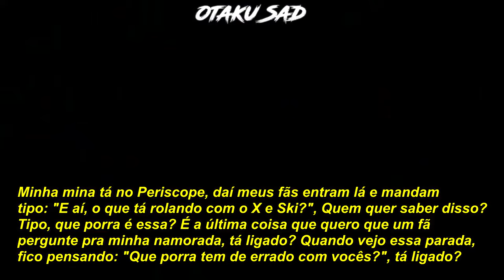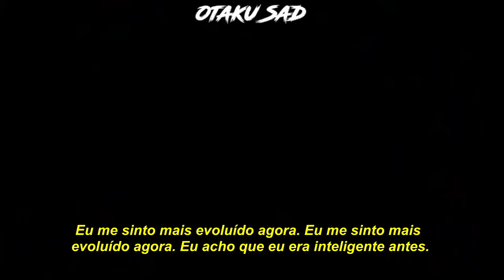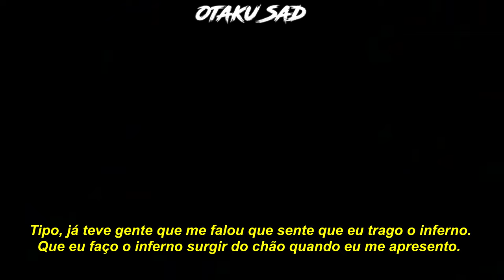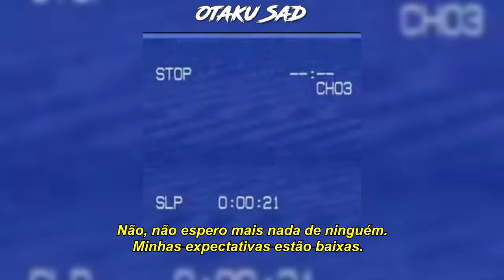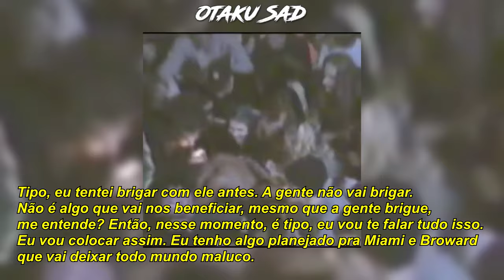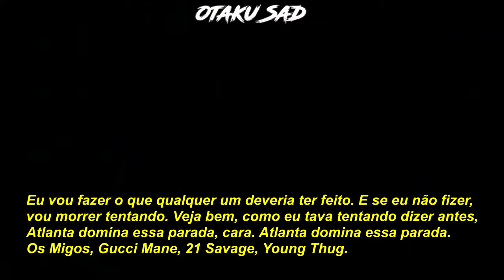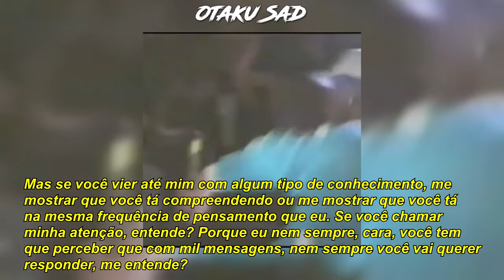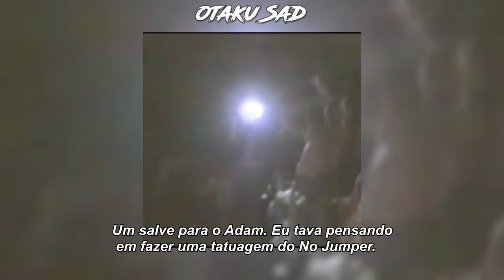XXXTENTACION: Entrevista para o The Mars File (Legendado) - Parte 3